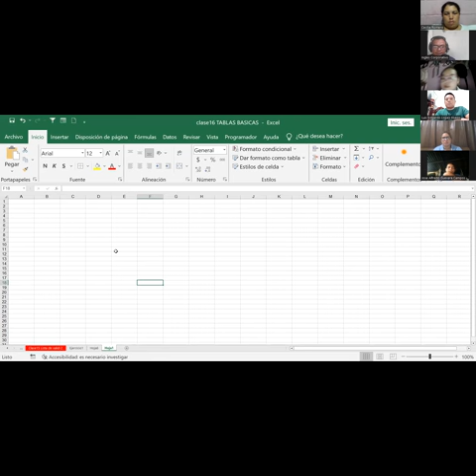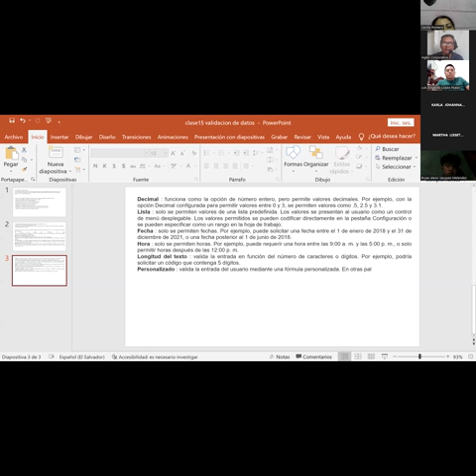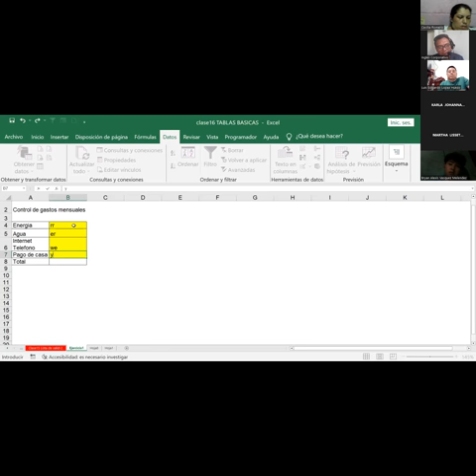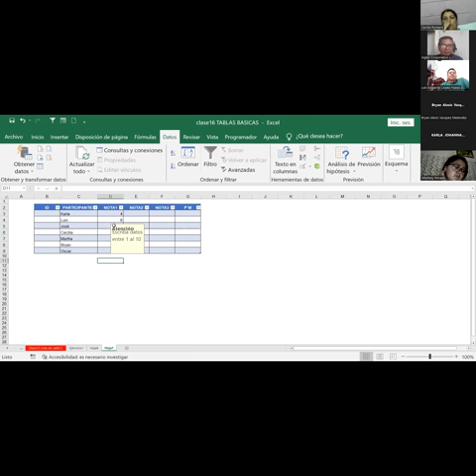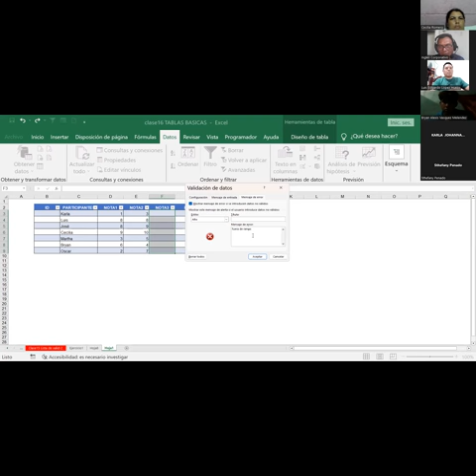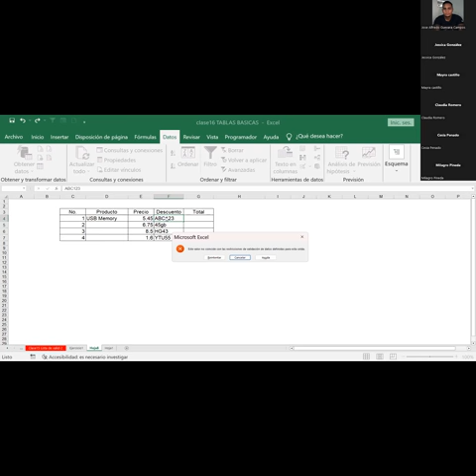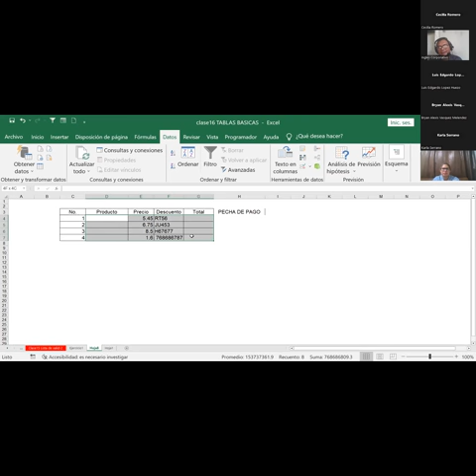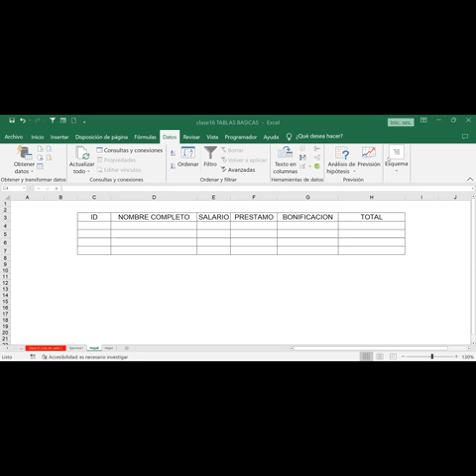Sesión15-28-09-23-IC29811-0019-2023-Fernández-Validación de datos parte2